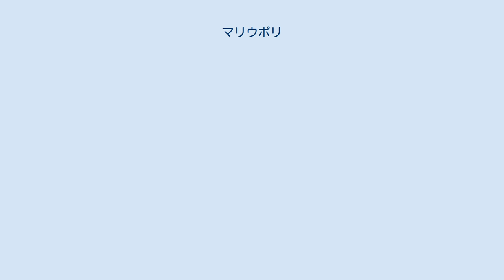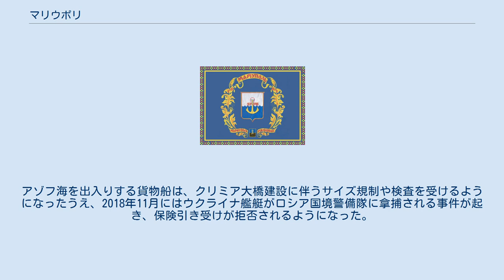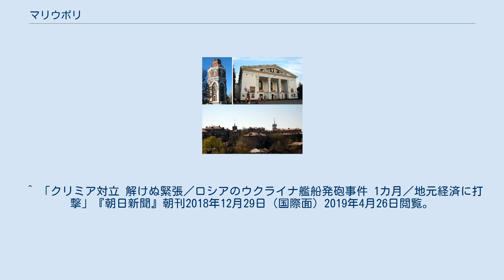マリウポリ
マリウポリ（マリウーポリ；ウクライナ語: Маріуполь マリウーポリ、ロシア語: Мариуполь マリウーパリ）は、ウクライナ東部のドネツィク州にある都市である。
 交通輸送の中心地で、アゾフ海に面した港湾都市。
カルミウス川の河口がある。
 クリビイリフ鉄山とドネツ炭田が近郊にあり、工業都市として発展し、2つの大きな鉄鋼製造企業（イリーチ製鉄鉄工所とアゾフスタル）がある。
また、冶金学の大学もある。
 ソビエト連邦時代の1948年から1989年までは、アンドレイ・ジダーノフに因んでジダーノフ (Zhdanov) と呼ばれていた。
住民はウクライナ人、ロシア人の他にはギリシャ系のポントス人が多く、2万人を超える。
 2014年ウクライナ騒乱から続く混乱の中で、ドネツィク州の州都ドネツィクが分離・独立派に占拠された為、マリウポリは同州の臨時的な州都となったが、その後、クラマトルスクへ移転している。
政府軍・親衛隊と分離独立派による激しい戦闘の舞台となっており、多くの市民が犠牲になった。
 ロシアによるクリミアの併合で、アゾフ海と黒海を結ぶケルチ海峡の両岸がロシア連邦の実効支配下に置かれた。
アゾフ海を出入りする貨物船は、クリミア大橋建設に伴うサイズ規制や検査を受けるようになったうえ、2018年11月にはウクライナ艦艇がロシア国境警備隊に拿捕される事件が起き、保険引き受けが拒否されるようになった。
マリウポリ港を利用していた工業地帯が親ロシア派に制圧されていた影響もあり、マリウポリの経済は大きな打撃を受けている。
 背景については「クリミア危機・ウクライナ東部紛争」を参照。
 ^ ドネツク州都を「遷都」＝ウクライナ大統領 時事通信 2014年6月18日閲覧。
^ “Kikhtenko to move Donetsk administration to Kramatorsk and to leave power structures in Mariupol”. Zerkalo Nedeli. (2014年11月3日). 2015年6月23日閲覧。
 ^ 「クリミア対立 解けぬ緊張／ロシアのウクライナ艦船発砲事件 1カ月／地元経済に打撃」『朝日新聞』朝刊2018年12月29日（国際面）2019年4月26日閲覧。